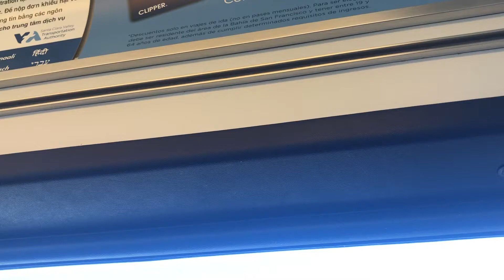VTA Light Rail Orange Line Mountain View to Great Mall Part VI 9月29日2021年